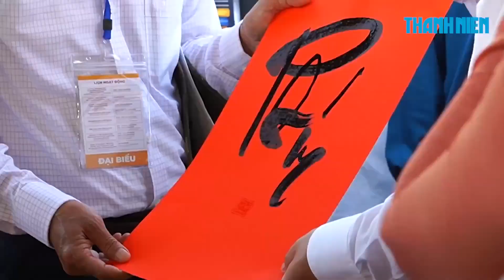Trải nghiệm thú vị tại Lễ hội sông nước TP.HCM lần thứ nhất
Diễn ra từ ngày 4.8.2023 đến ngày 6.8.2023, Lễ hội sông nước TP.HCM lần thứ nhất năm 2023 hứa hẹn mang tới cho người dân và du khách nhiều hoạt động thú vị.

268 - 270 Nguyễn Đình Chiểu, Phường Võ Thị Sáu, Q.3, TP HCM